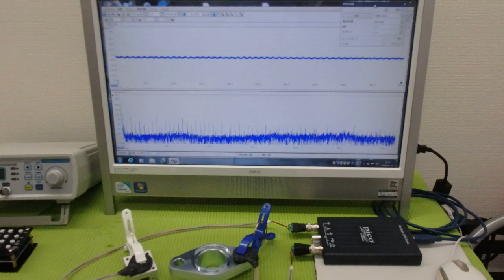メガヘルツの超音波発振制御プローブを開発